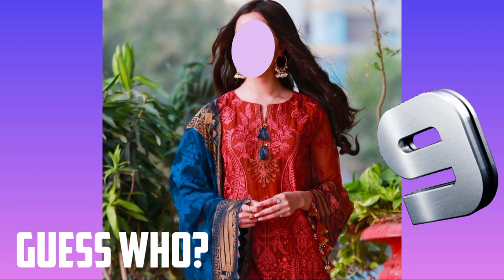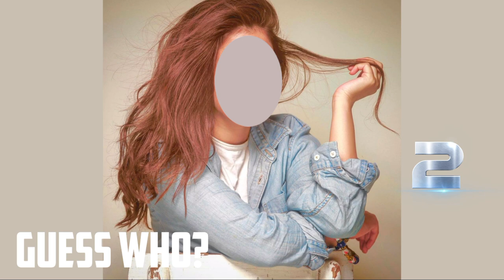Guess who by outfits Actress | Thinking brain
Guess the actress by outfits challenge
Pakistani actress

:) comment down your score